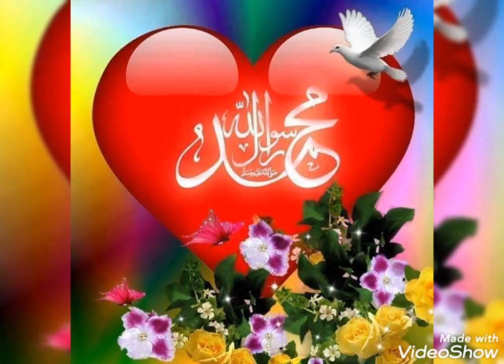PRAVITE MUJAWAD ONLINE